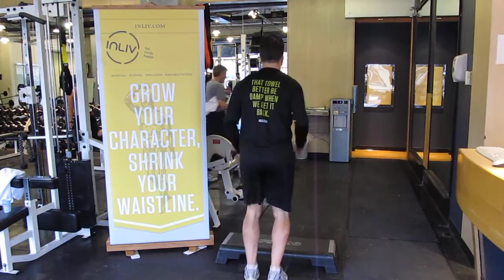Calgary Herald Health Club: Cardiovascular Assessment Sprawls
Cardiovascular Assessment Sprawls